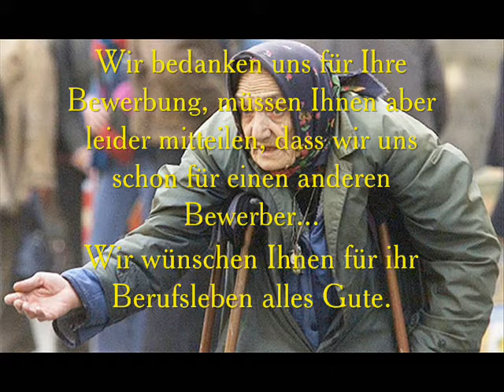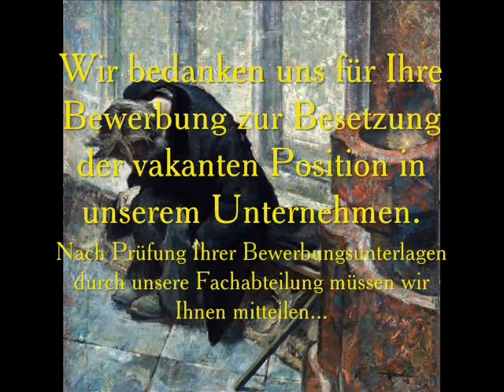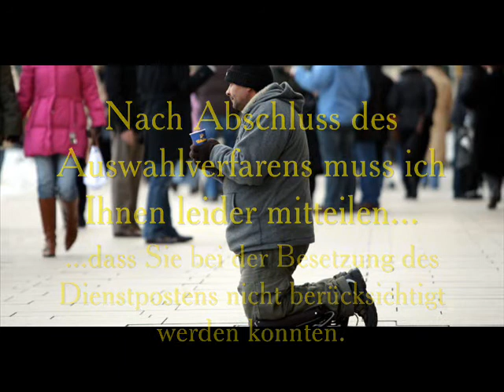Smudo - Rudi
Antworten auf Bewerbungen...